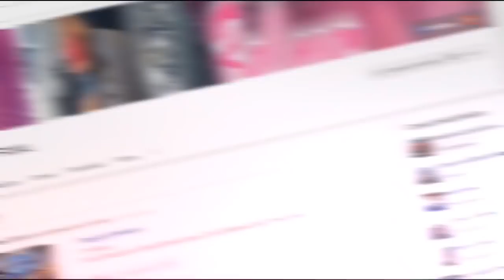ATÉ QUE ENFIM 18 ANINHOS 👐👏👏 MUITO ORGULHO PRA ESSA MÃE CAMINHONEIRA